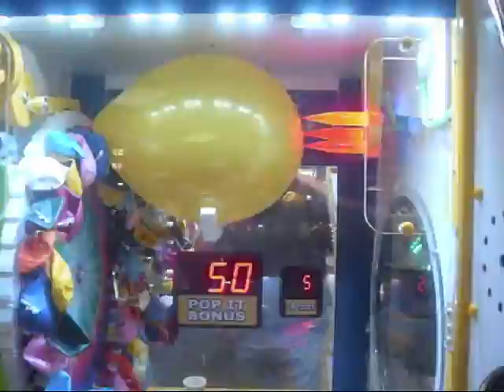YOU'RE A WINNER (Alternate Ending)